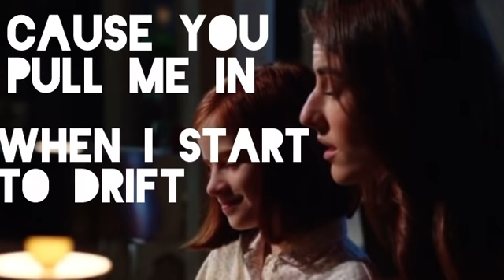Diana Del Bufalo - Pull Me In (Testo) [Che Dio Ci Aiuti 6]